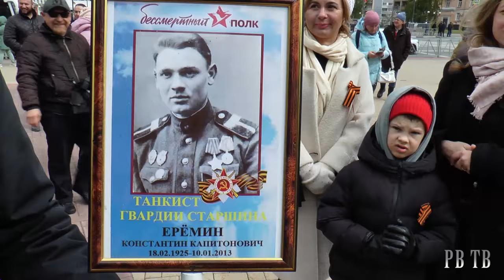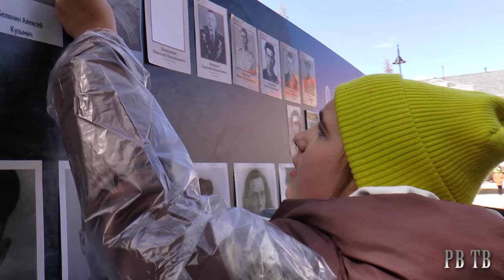День Победы в Рязани 2024. РВ ТВ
Рязанцы отметили 79-ю годовщину Победы в Великой Отечественной войне.